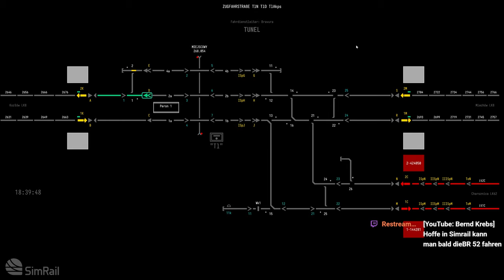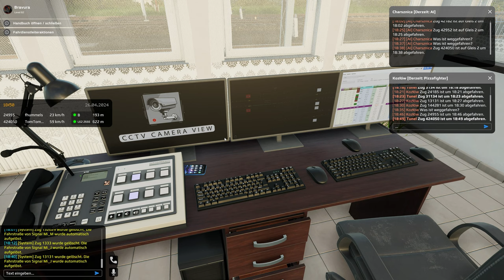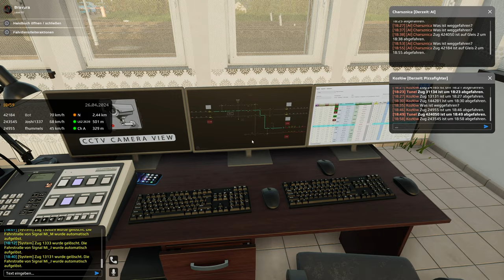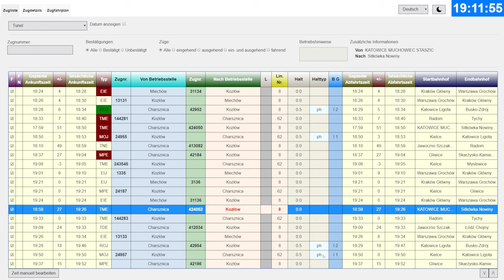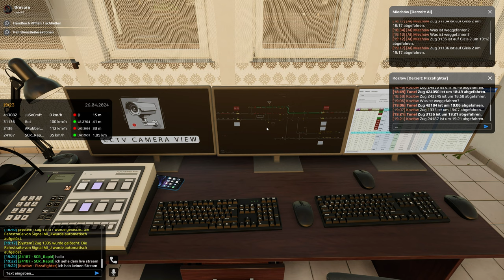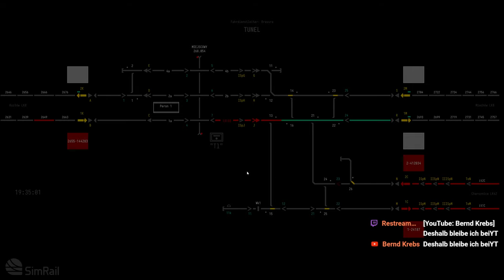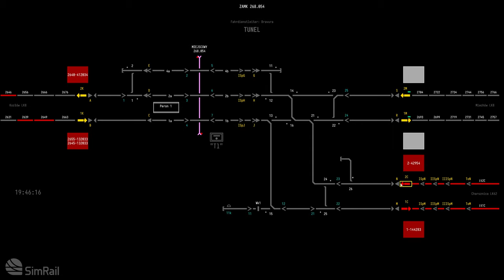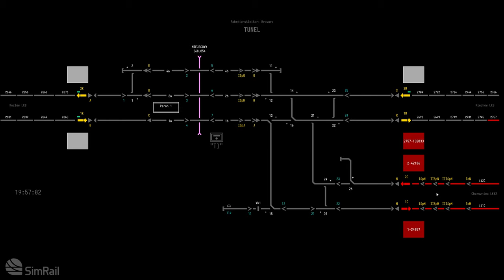Simrail: Stellwerken in Tunel!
Ich war mal wieder LIVE und war im Stellwerk Tunel :)